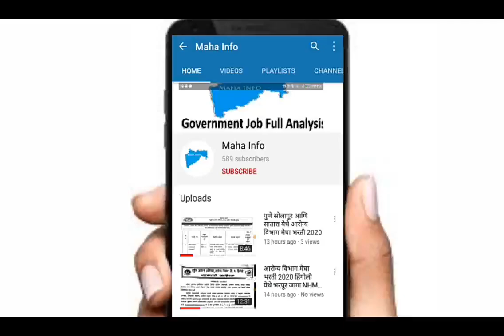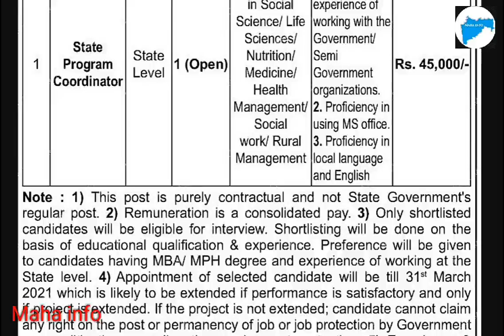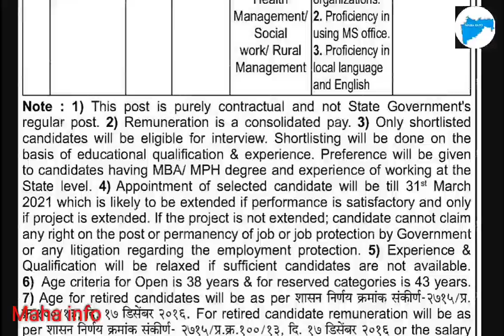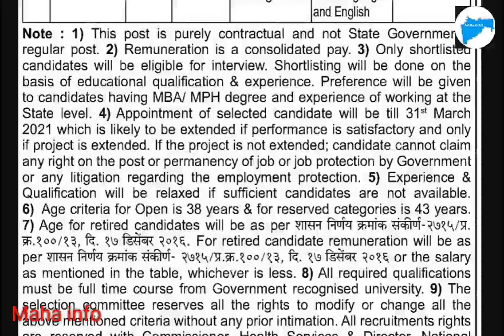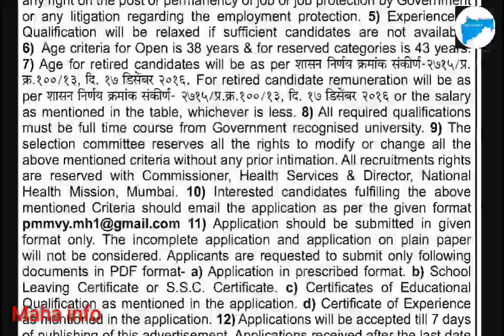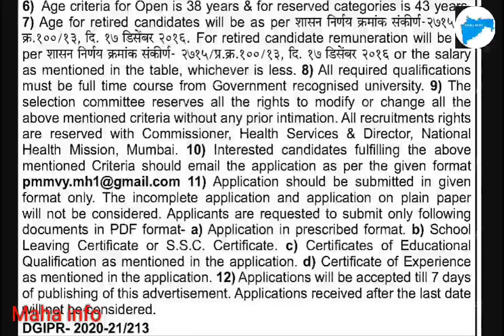Pradhan Mantri Matru Vandana Yojana Vacancies For the posts State Program Coordinator 2020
Pradhan Mantri Matru Vandana Yojana Pune Recruitment 2020
Pradhan Mantri Matru Vandana Yojana Pune Bharti 2020: Pradhan Mantri Matru Vandana Yojana Pune (State Family Welfare Bureau Pune) announces new Recruitment to FullFill the Vacancies For the posts State Program Coordinator. Eligible candidates are directed to submit their application Offline through this Website. Total 01 Vacant Posts have been announced by Pradhan Mantri Matru Vandana Yojana Pune (State Family Welfare Bureau Pune) Recruitment Board, Pune in the advertisement June 2020. Last date to submit application is 25th June 2020.